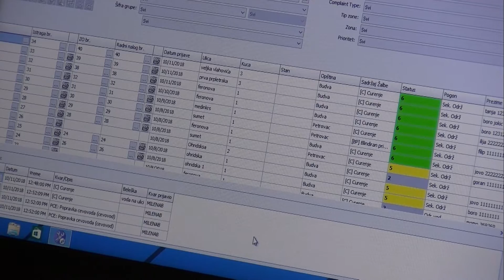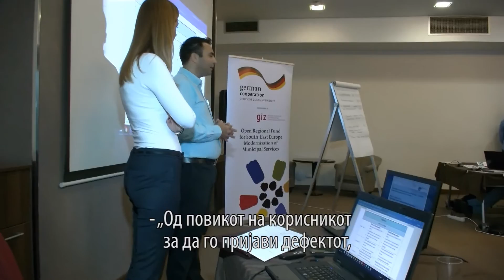SEEAM - Upravuvanje so odrzhuvanjeto, Belgrad, Srbija, 17. 10. '18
Се зголемува временската рамка, финансиската конструкција и бројот на земјите учеснички во проктот „Управување со инфраструктурните средства – советодавни услуги за комуналните претпријатија во ЈИ Европа“.
- Тоа значи дека проектните активности ќе се продолжат за дополнителни 2 години, до ноември 2021 година, со уште две земји, Албанија и Косово и со дополнителен буџет од 2 милиони евра, изјави Оливер Начевски, Проект менаџер-ГИЗ ОРФ ММС
Проектот се имплементира втора година по ред, а резултира со вклучување на 52 ЈКП-ја од Босна и Херцеговина, Македонија, Црна Гора и Србија, односно 109 учесници или членови на работните тимови. Тие досега поминаа над 10 000 часови на Cloud и внесоа во нивните бази на податоци повеќе од 10 000 км од водоводната мрежа.
- За важноста на проектот говори и следниот факт. Имено, од поднесувањето на апликацијата за продолжување на проектот за дополнителни 2 години, до надлежното министерство во германската сојузна влада, до нејзино одобрување поминале само 14 минути-стенд ап-новинар
Asset management центрите, Аквасан мрежата за БиХ и УТВСИ од Белград во изминатиот период, покрај одржување на работилници и секојдневна телефонска и интернет комуникација со претпријатијата, остварија и 85 теренски посети.
- Секое претпријатие има свои специфичности кои пред посетата се анализираат и заклучоците во вид на совети им се пренесуваат на терен, се со цел подобра и поквалитетна работа на проектот-изјави Иван Николиќ, АМ Центар -УТВСИ-Белград, Србија
Претпријатијата који влегоа во втората, т.н. златна фаза од проектот во Белград одржуваат напреден тренинг за управување при одржувањето. Тоа значи поефикасно отстранување на дефектите преку нивно евидентирање и  категоризирање.
- Со оглед на тоа што поголемиот дел од водоводната мрежа е евидентиран, врз основа на овој проект ќе знаеме каде се најголемите дефекти и каде ни се најголемите трошоци и каде треба да ги насочиме идните инвестиции-изјави Ана Ранѓеловиќ Алексиќ, ЈП „Водовод и канализација“ Доњи Милановац, Србија
- Од повикот на корисникот за да го пријави дефектот, до самото завршување, преку фазите на работниот налог, ќе се знае што, кога и кој работел и колку било потребно време, опрема и средства за санирање на пријавениот дефект-изјави Сања Јанковиќ, ЈП „Водовод и канализација“-Цетиње, Црна Гора
- Следната година ако се случи дефект на истата мрежа, ќе знаме што сме работеле претходната година. До сега тоа, искрено, не го работевме. Се случи дефект, ние го решиме и го вратиме работниот налог. Од сега ќе знаеме и тоа ни е многу важно за понатамошно планско управување со мрежата, изјави Михаило Ѓорѓевиќ, ЈП „Водовод“ - Зајечар, Србија
- Во врска со конретната обука, посветена на изработката на работните налози, се надевам дека успешно ќе ја завршиме, стекнатите знаења ќе ги пренесеме на нашите колеги и веднаш по враќање ќе отпоченеме со нивна реализација, изјави Далида Крциќ, ЈП„Водовод и канализација “- Котор, Црна Гора
Досега за работилници и обуки на членовите на работните тимови се издвоени 38 денови или над 300 работни часови.